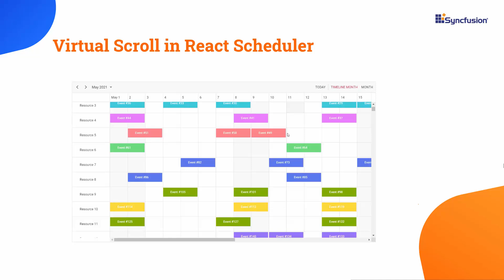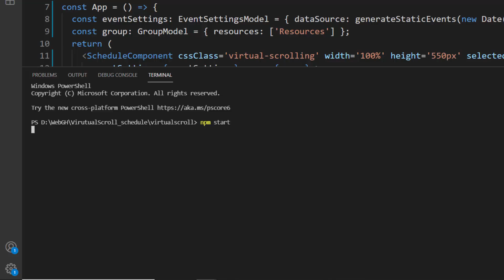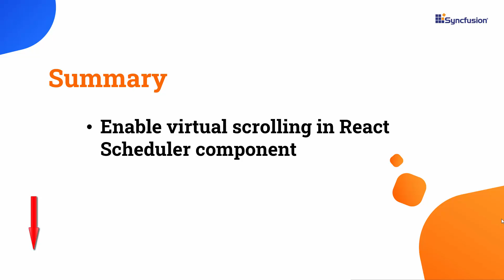How to Enable Virtual Scrolling in React Scheduler Component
Learn how to enable virtual scrolling in the Syncfusion React Scheduler component.

The Syncfusion Scheduler is a fully featured calendar component that allows you to manage your time efficiently. It facilitates easy resource scheduling and appointment rescheduling through drag-and-drop and resizing actions. It loads data on demand by default to reduce the transfer and load times. Proper field mapping is mandatory while binding Scheduler to data sources with different field names.

Bind data seamlessly with various local and remote data sources such as JSON, OData, WCF, and RESTful web services with the help of a data manager. There are several different built-in view modes available: day, week, workweek, month, agenda, month-agenda, year, and timeline. With a variety of view-specific variables, you can customize each view. Users from different locales can use the Scheduler when you format the dates, currency, and numbering to suit their preferences.

Change the look and feel of the Syncfusion React Scheduler’s events and appointments by customizing their default appearance using HTML or CSS. Regardless of the system time zone, the React Scheduler supports setting any time zone for the control itself, as well as for events.

Easily synchronize events between our React Scheduler and Google or Outlook Calendar via the Google Calendar API or Microsoft Outlook’s object library. Bidirectional data communication conveys the server-side appointment updates made on Scheduler to all the connected clients through SignalR. Many real-time applications use schedulers, serving different, integral purposes based on the project type. Some example applications are fare calendars, meeting room calendars, doctor’s appointment planners, and hotel room reservation calendars.

Watch this video to create a React App and add the Syncfusion React Scheduler Component to it

BOOKMARK DETAILS
[00:00] Introduction
[00:34] Example application
[01:34] Increase events count
[02:04] Enable virtual scroll

If you need a trial license key, start your React trial from your Syncfusion account and then obtain your trial license key from the downloads

Check whether you are eligible for a free license for all Essential Studio products on our Community License page: